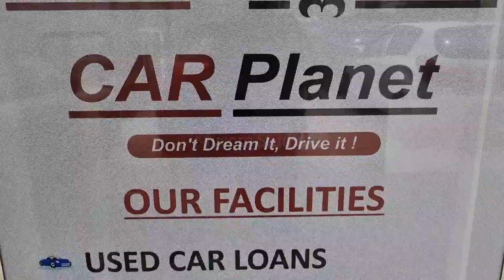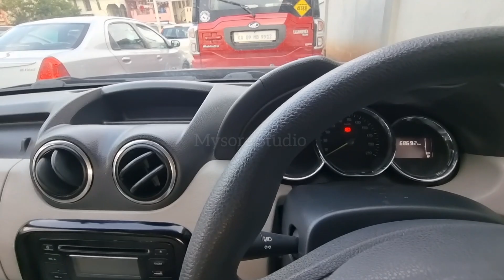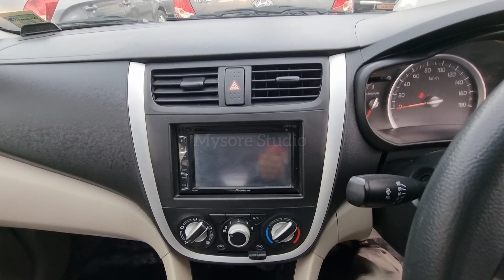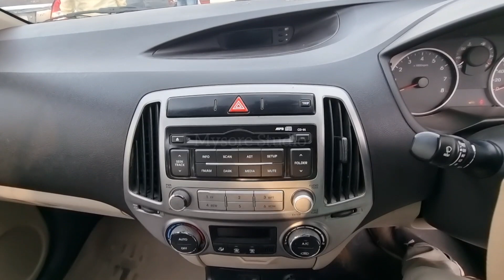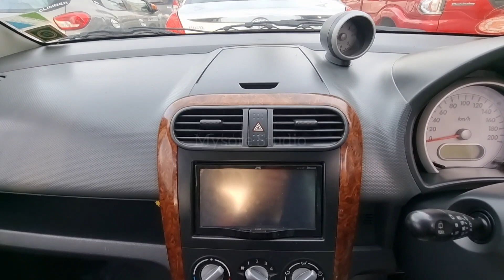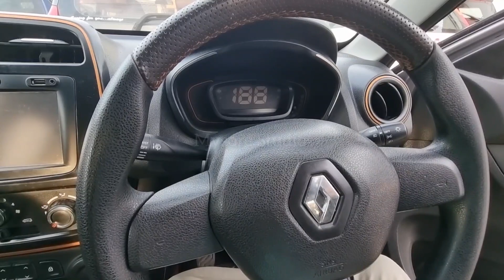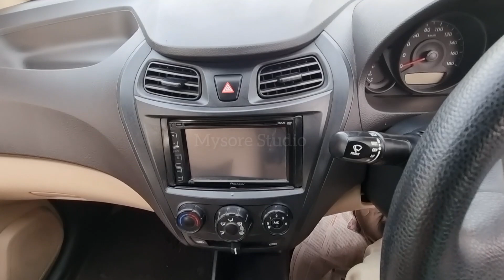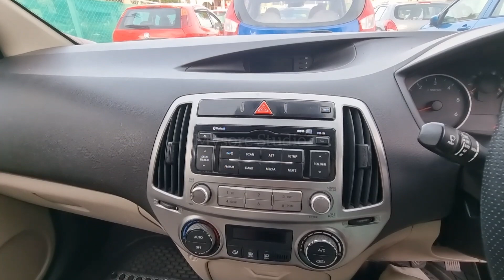Top Condition 40+ Used Cars | Second Hand Cars Karnataka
Top Condition 40+ used cars Second Hand Cars Karnataka in Cars Planet Mysuru. Cars planet has good collection of second Hand Cars majority of them are first owner cars which are showroom maintained and good condition.